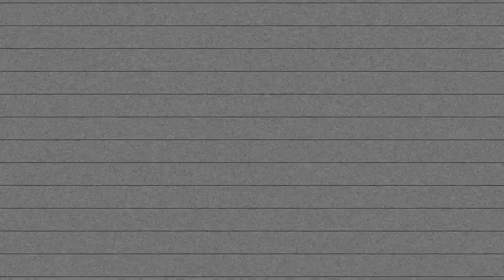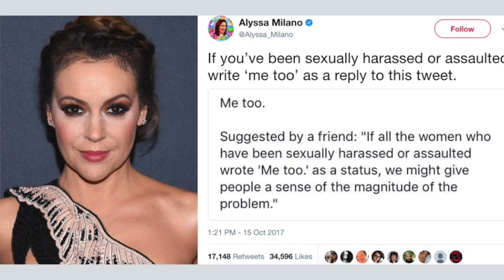Is Katy Perry about to go to Jail?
Katy Perry is being accused of sexual harassment. Even though she identifies as a woman we need to treat her the same as all the men who have been accused, we cannot support a double standard.